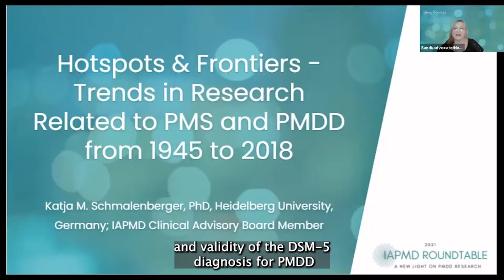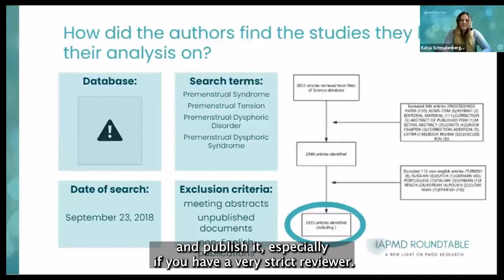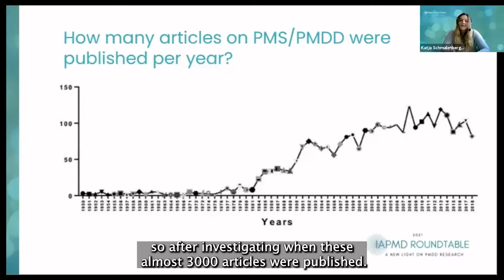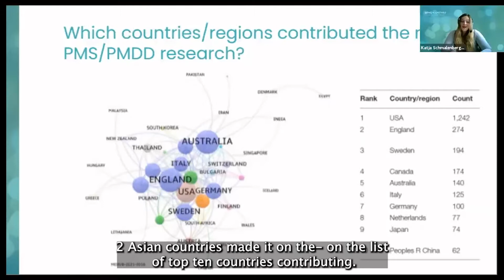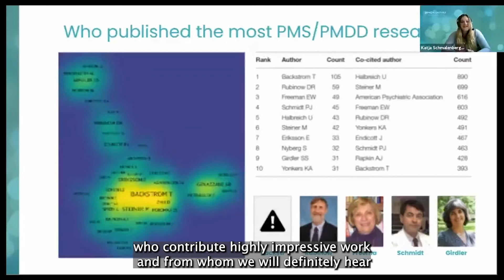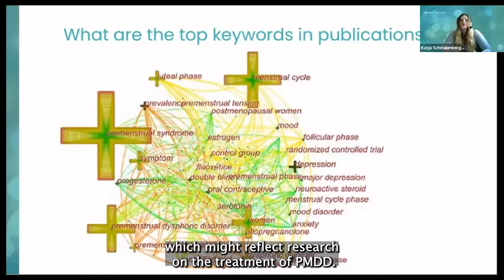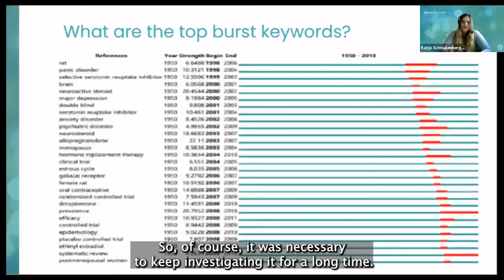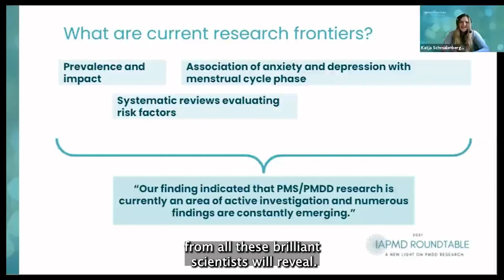Hotspots & Frontiers: Trends in Research Related to PMS & PMDD 1945-2018 -- IAPMD Roundtable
Hotspots & Frontiers: Trends in Research Related to PMS and PMDD from 1945 to 2018 - Katja M. Schmalenberger, PhD, Heidelberg University Hospital, Germany; IAPMD Clinical Advisory Board Member